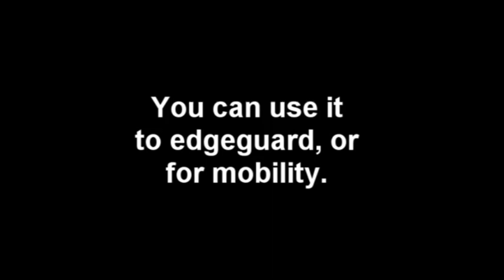Meet The Smash Brothers: Is King Dedede For You? - Project M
King Dedede is a slow and hard hitting character. He is one of the few classic heavy characters in Project M. He does really good at hit-confirms and is great at keeping distance due to how disjointed his moveset is. Not only that but he has plenty of advance tech like Waddle Dashing, and multiple jumps that makes him fill his own niche in the Project M Meta. He isn't the greatest character in the meta, but is definitely capable of doing a lot of damage.